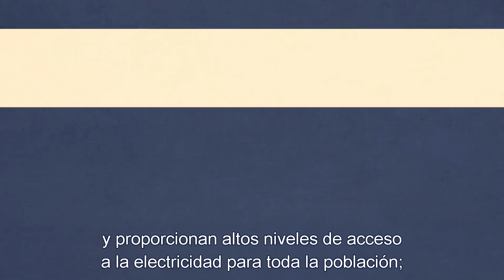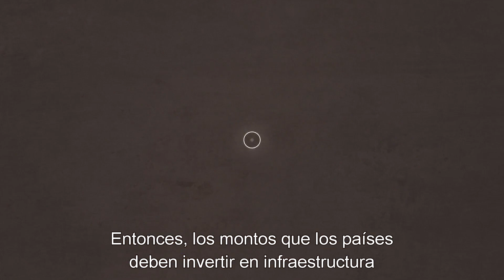Cómo invertir de manera inteligente en infraestructura para limitar el cambio climático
En un nuevo informe del Banco Mundial titulado “Beyond the Gap” (Cómo superar el déficit) se exploran miles de maneras diferentes en que los países pueden invertir en infraestructura para alcanzar los Objetivos de Desarrollo Sostenible en 2030 y seguir contribuyendo a la meta de limitar el calentamiento global a 2 °C. Además, se concluye que el costo depende de cuán ambiciosos sean sus objetivos y de las políticas establecidas para asegurar que todo el dinero invertido se traduzca realmente en servicios confiables para toda la población.